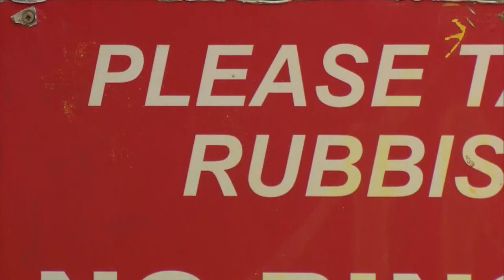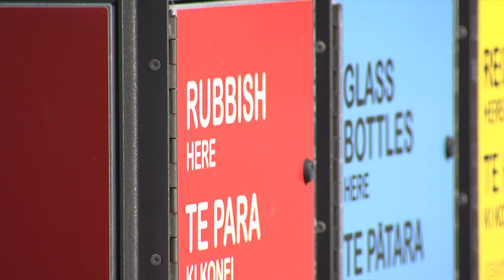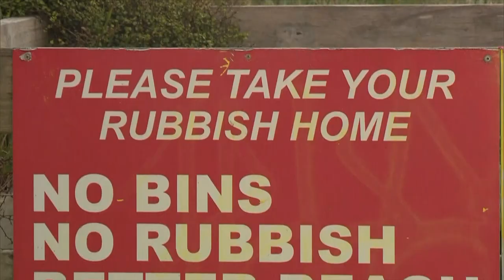Whangārei District Council removes around 100 public rubbish bins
Because of illegal dumping, public rubbish bins can create more rubbish than they prevent.